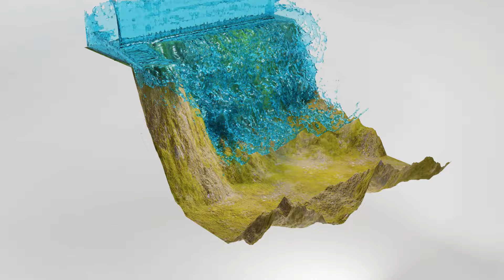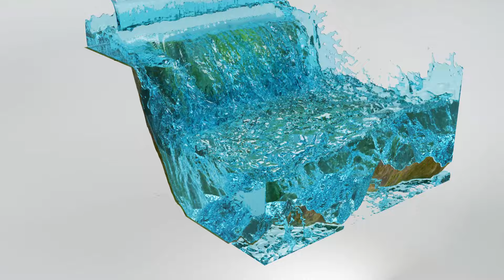Blender Fluid Simulations Animation 💦 | Water Simulations in Blender ( No Addon )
Hello Everyone, in this video I will show you my Blender Water Fluid Simulations Animation in Blender. guys, I am not using any third-party addon. It's the default blender. no paid addon. if you want to learn or create this type of animation then watch my Blender playlist,